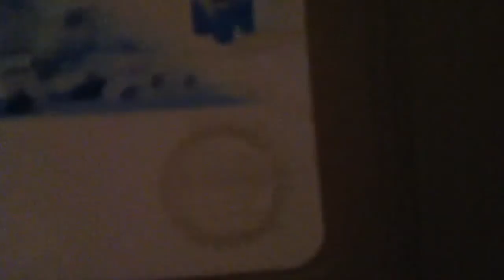Weird but first FIFA game I had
This is my very first FIFA game